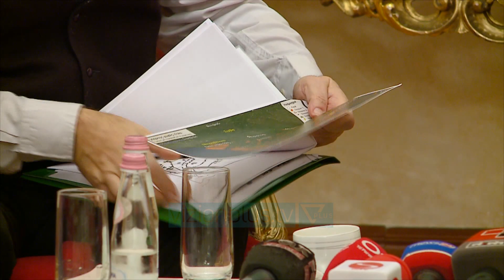Sizmiologu grek takon Ruçin dhe jep dy këshilla me rëndësi - Vizion Plus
Kryetari i Kuvendit, Gramoz Ruçi priti sot në një takim sizmologun grek, Spiros Pavlidis.Ruçi vlerësoi maksimalisht këshillat dhe porosite e sizmologut grek mbi hapat që duhet të ndjekin shqiptarët dhe institucionet e vendit tonë pas tërmetit të 26 nëntorit.Kreu i kuvendit tha se është I nevojshëm rishikimi I legjislacionit mbi procedurat për ndërtimet ne vendin tonë, që është një vend sizmik.“Tërmeti i 26 nëntorit më ka shtyrë mua personalisht, por edhe si Kryetar i Kuvendit, të reflektoj mbi nevojën e rishikimit të legjislacionit e procedurave, jo vetëm në fushën e ndërtimeve, por në të gjitha marrëdhëniet e veprimet tona mbi natyrën dhe burimet e saj. Unë kam vlerësim të lartë për punën tuaj si edhe të gjithë ekspertëve grekë dhe bashkëpunimin tuaj rezultativ me Parlamentin dhe Qeverinë, për të hartuar legjislacionin, procedurat dhe rregulloret antisizmike.Prandaj, e konsideroj të nevojshme rishikimin e kujdesshëm të legjislacionit mbi tokën, mjedisin, ndërtimet, ujërat, parandalimin e fatkeqësive natyrore e çështje të tjera që lidhen me natyrën, burimet, pasuritë, por edhe dukuritë e saj. Asnjë paragraf i legjislacionit tonë nuk duhet të devijojë nga mirëkuptimi me natyrën dhe ligjësitë e saj. Kuadri ynë ligjor duhet të respektojë në mënyrë rigoroze ligjësitë e saj dhe rezultatet e shkencave natyrore, gjeologjike, fizike etj. Për këtë do të mirëprisnim edhe kontributin tuaj si edhe të universiteteve dhe ekspertëve të shquar grekë dhe nga vende të tjera”.Profesori i sizmiologjisë Pavlidis duke e falenderuar Ruçin për qasjen e tij mbi temë e ditës në vendin tonë,tha gjithashtu se është I nevojshëm një bashkëpunim i ngushte mes sizmologëve, gjeologëve, inxhinierëve dhe politikaneve.“Greqia dhe Italia kanë përvoja të shkëlqyera në studimin e dukurive sizmike, mbrojtjen prej tërmeteve, kufizimin e pasojave të tyre dhe edukimin e popullsisë me kulturën antisizmike. Ju kini shkencëtarë të shquar, me të cilën ne kemi bashkëpunuar dhe po bashkëpunojmë. Legjislacioni dhe rregulloret greke dhe italiane mund të përshtaten mjaft mirë për Shqipërinë sepse jemi në të njëjtën zonë sizmike.Pavlidis tha eshe këshillat konkrete.Legjislacioni dhe rregulloret duhet të parashikojnë dy aspekte: të gjitha ndërtimet e reja duhet të mbështeten në rregullat e rrepta antisizmike, ndërsa ndërtimet ekzistuese duhet të kontrollohen nga aftësitë e tyre për të përballuar lëkundje të mundshme sizmike, karakteristike për zonën sizmike ku bën pjesë Shqipëria. Ju keni një hartë sizmike të hartuar nga sizmologë të shquar shqiptarë, por mendoj se kjo hartë duhet të detajohet në harta zonale për të gjithë territorin e vendit. Përveç kësaj, duhet të bashkëpunojmë për të kultivuar kulturën sizmike të popullsia dhe çlirimin e saj prej stresit që shkaktojnë tërmetet dhe fatkeqësitë e tjera natyrore.”